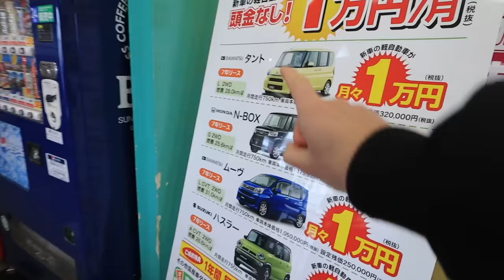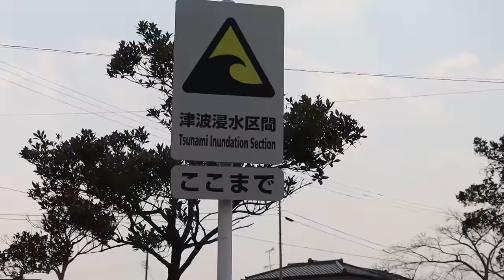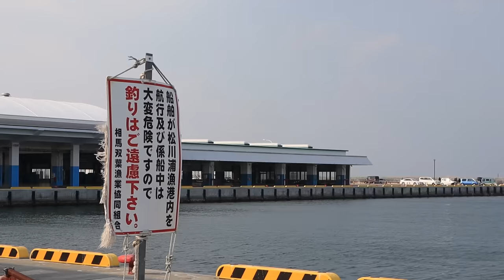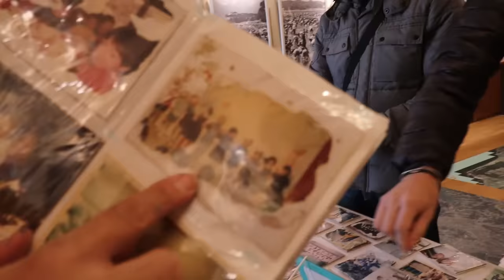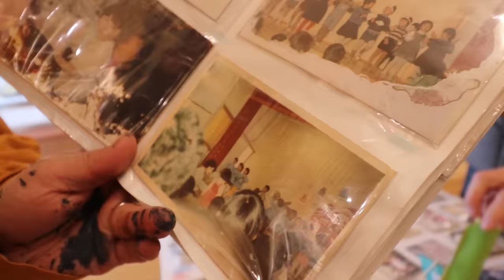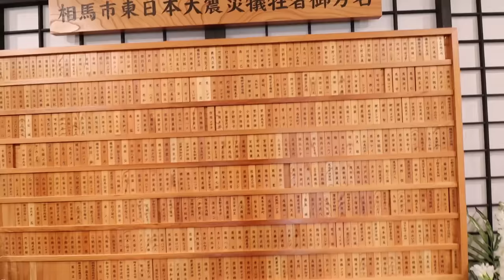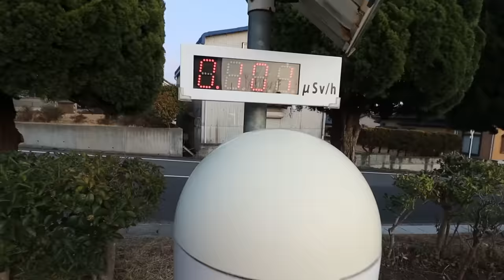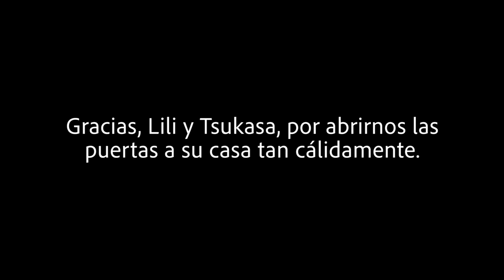EXPLORANDO FUKUSHIMA: El renacimiento de una sociedad (Parte 1/2)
Recorremos el presente de la ciudad de Soma, en Fukushima. Locales nos guían por su pasado y nos cuentan historias. Uno de los viajes más emotivos que he hecho. Gracias, Lili y Tsukasa, por abrirnos la puerta a su hogar tan cálidamente :)